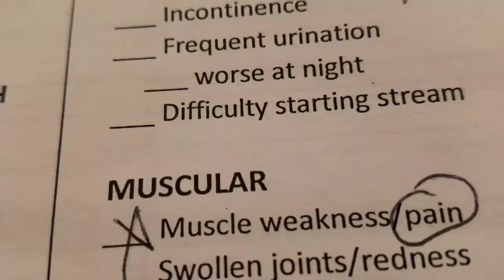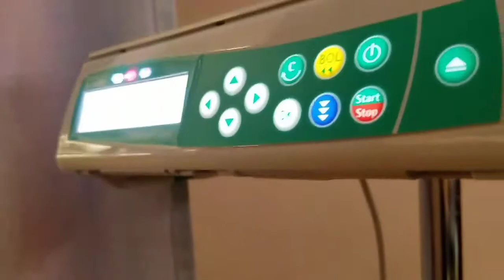Chemo Day and Donations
Got some blankets to donate to the cancer center, also brought cookies for the nurses. First chemo treatment in a while, couldn't do my last few ones because of low numbers.

To learn more about my cancer battle watch "My Struggle".